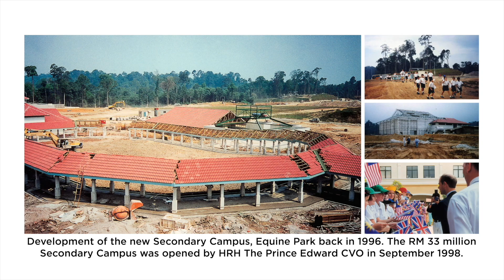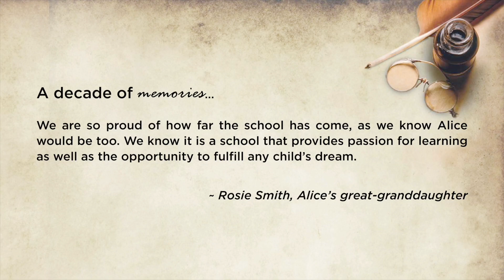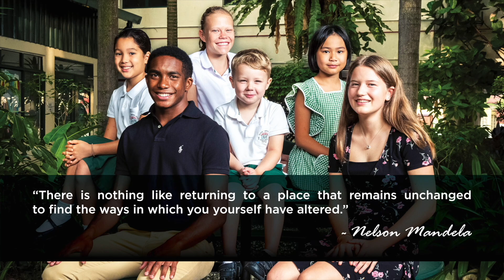KLASS 76th Anniversary_1 Nov 2022